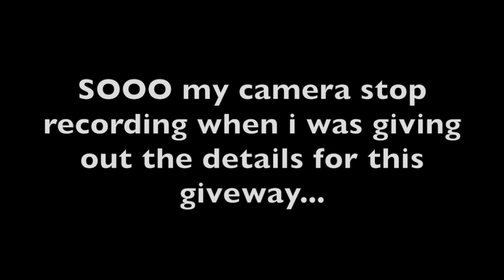My Never Take It Off Collection + Giveaway 🆎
Just a big fan of this band and their jewelry, and wanted to share my collection to you guys! I love each piece I own, yes my fan girl goes to the Andy Biersack line...lol.

Yes, I am having a very small giveaway, I have TWO NITO Andy bracelets. Never open, never worn. All you have to do is either through Instagram or Twitter, take a photo of your NTIO collection and tag me on it. You will have until the end of the month 😄Have fun and can't wait to see your photos 😃